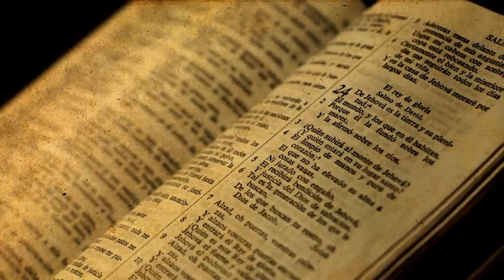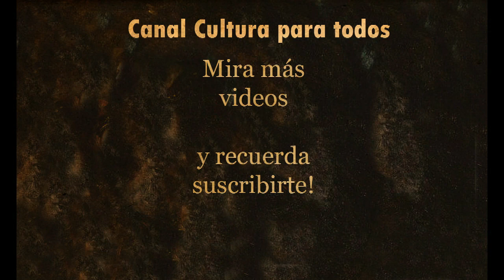¿Cuál es el origen de la expresión: Un buen Samaritano?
No son pocas las ocasiones en que al estar en alguna grave situación, ya sea de peligro o necesidad, se presentan personas que desinteresadamente tienden una mano solidaria. A estas personas que demuestran tanta empatía con desconocidos, se les llama muchas veces buenos samaritanos. Pero ¿De donde viene esta expresión tan usada? Quienes eran los samaritanos?